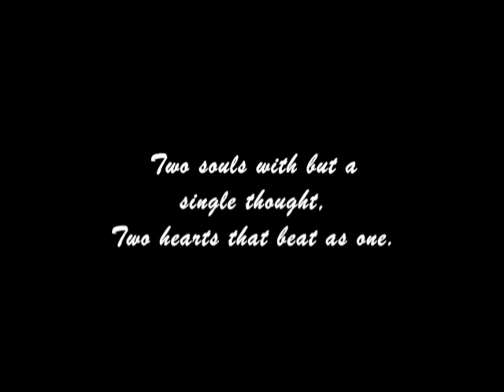DANNY F. MALINGGI & GEORGIA JOY BINSOL "WEDDING TRAILER"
DANNY F. MALINGGI & GEORGIA JOY BINSOL
WEDDING DAY (1ST MAY 2010)

WEDDING TRAILER BY TAMPASAK PRODUCTION